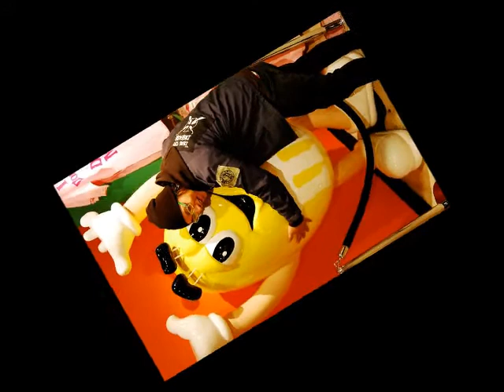Inwolven- Instrumental Scratchtrack (Two Realms)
A pre-production instrumental recording from Canadian song writer/multi-instrumentalist, Michael Milner.